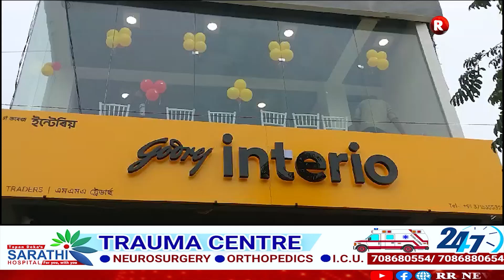শুভ উদ্ধোধন কৰা হল এম এম এ ট্ৰেডাৰ্চ নামৰ গডৰেজ ইন্টেৰিঅ'ৰৰ showroom